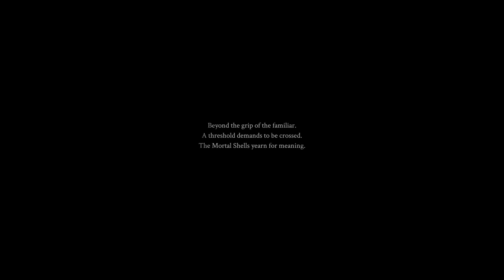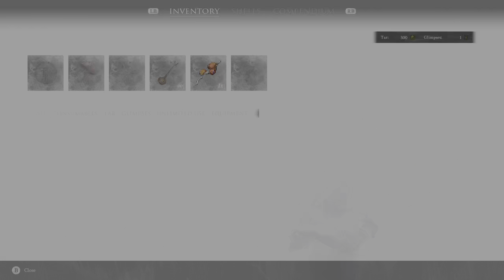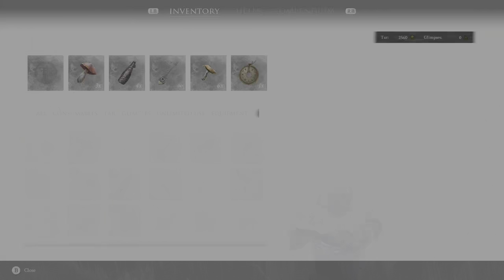Mortal Shell - Part 01